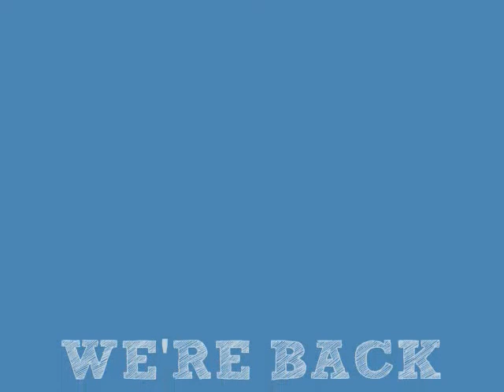VLOG #1 - We're Here!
It's been a bit, but we're finally here yet again.